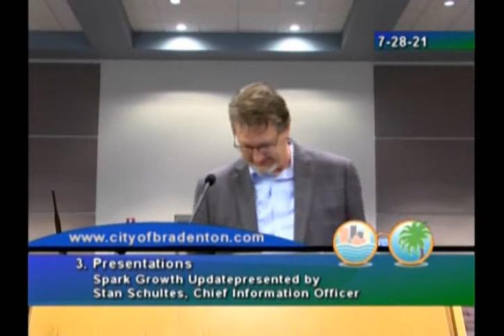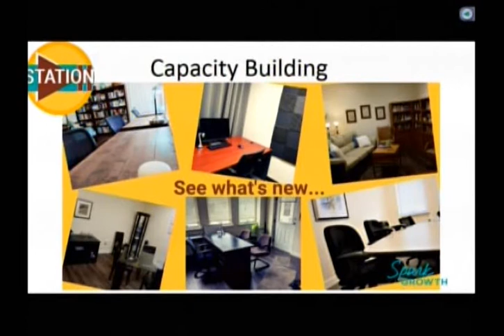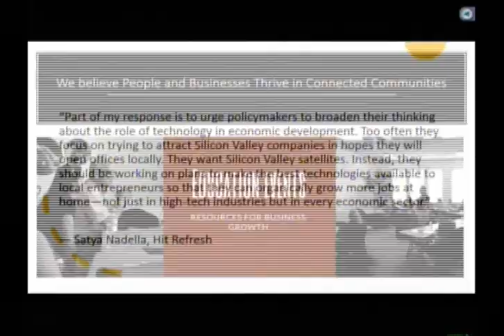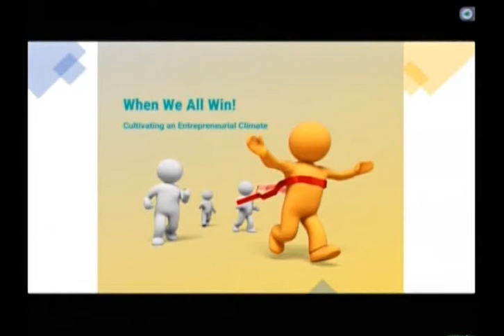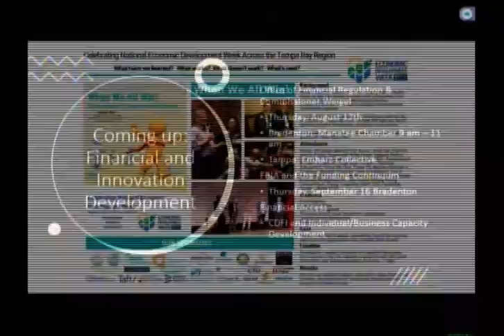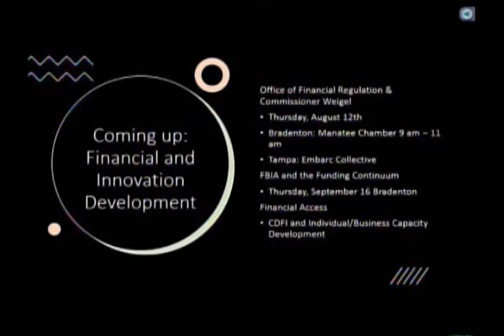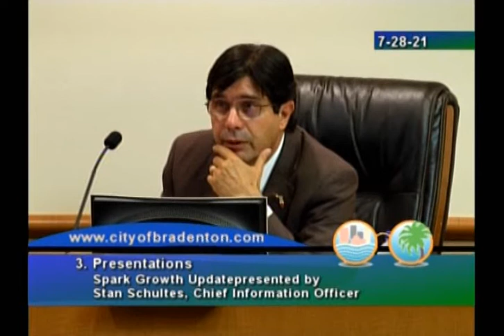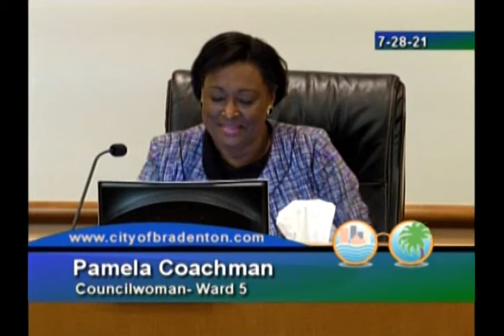Bradenton City Council Meeting, July 28, 2021